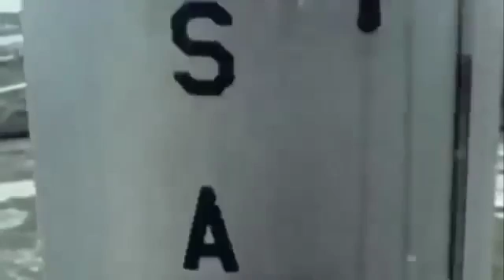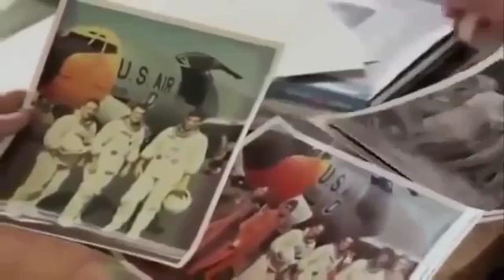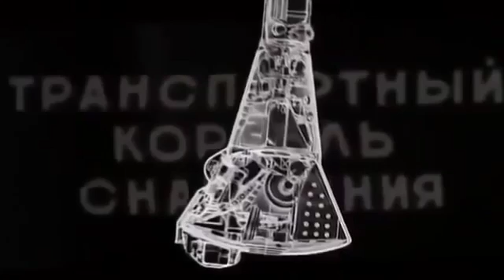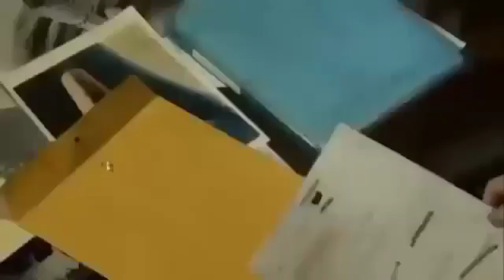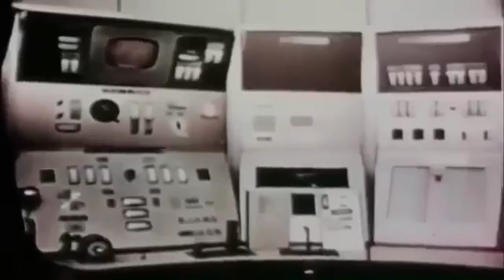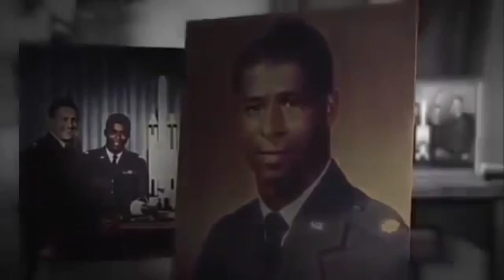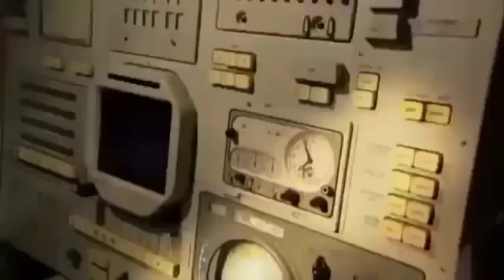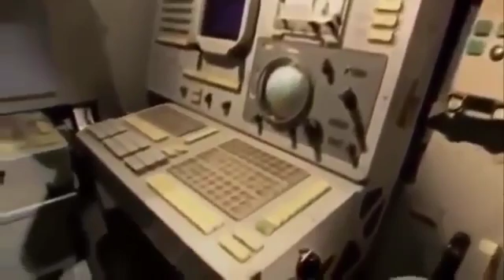Forbidden Science “Astrospies“ Science Documentary 2016